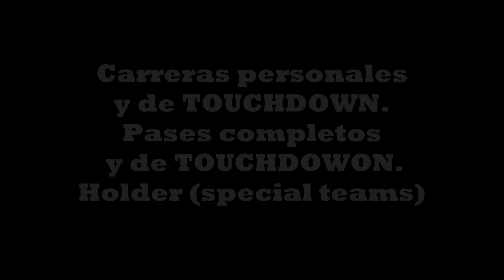"HIGHLIGHTS" SEBASTIAN TREJO QB # 8 BUCANEROS PONYS CAMPEONES 2017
Te damos a conocer el "HIGHLIGHTS" del atleta SEBASTIAN TREJO ELIZALDE quien juega en la POSICIÓN DE QUARTERBACK con el # 8 en el equipo "BUCANEROS" DE SATÉLITE CATEGORÍA PONYS, TEMPORADA INFANTIL 2017 Y OBTENIENDO EL CAMPEONATO, que lo disfrutes! TSVIDEO, TU PASIÓN EN VIDEO!